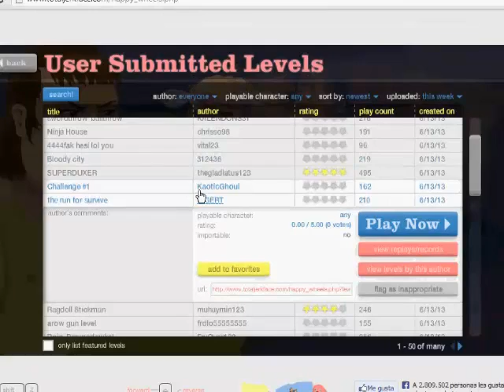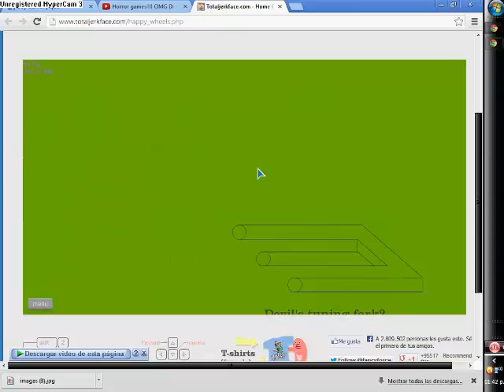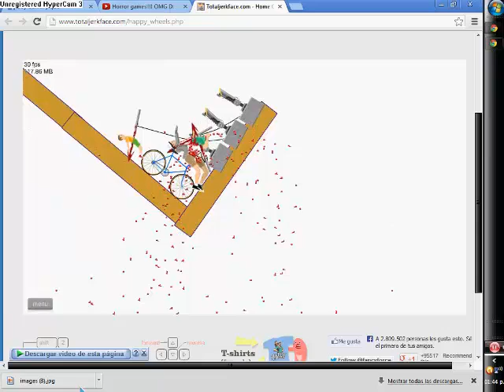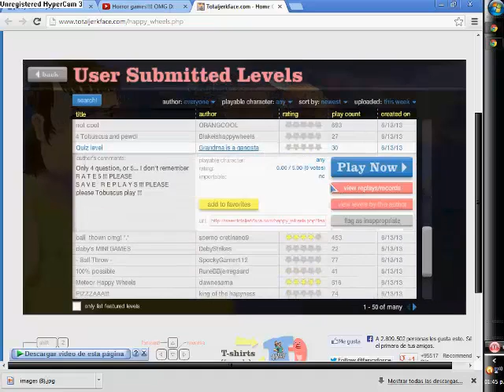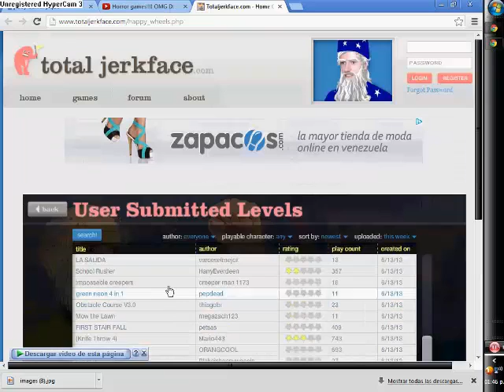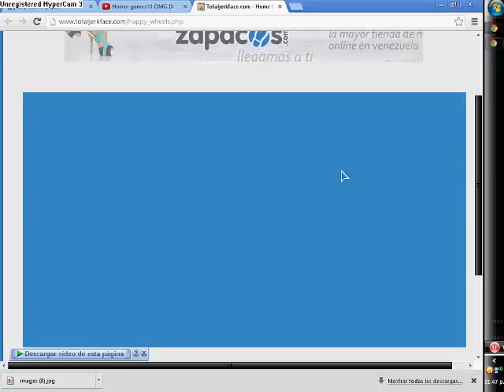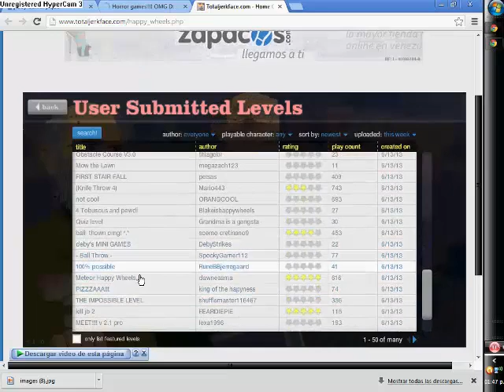HAPPY WHEELS | Masacre pura!! xD -- SebaaSGamer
asdasd Happy Wheels asda el juego me mata de la risa! :P asdasd pobre willie tiene un mal padre ¬¬' q aprenda a manejar e.e... perdón por no haber montado vídeo antes :c mi perro daño mis audífonos con micrófono T-T asdas tuve q grabar con la cámara :P